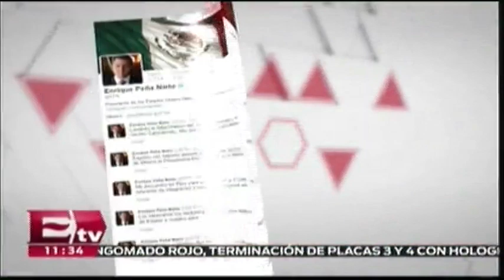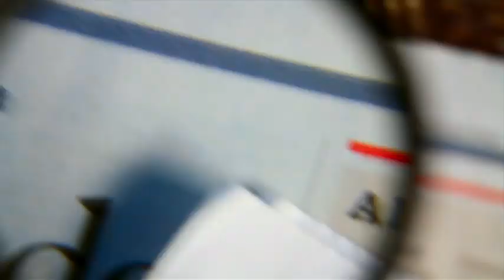Peña Nieto lamenta ataques en aeropuerto de Estambul / Mariana H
El presidente de México, Enrique Peña Nieto, lamentó los hechos ocurridos ayer en el aeropuerto de Estambul, Turquía.

29 de junio 2016.